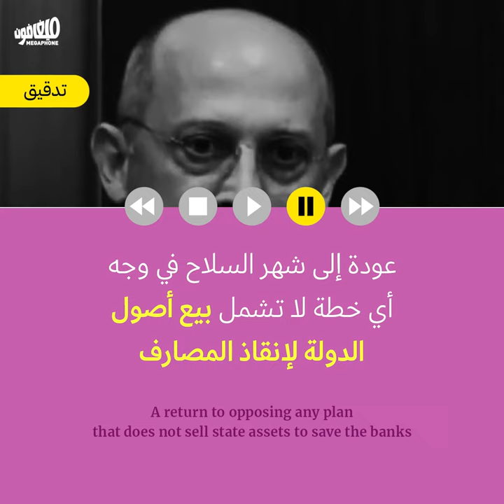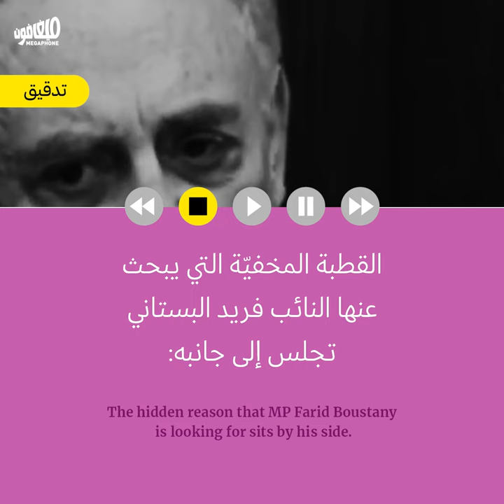التيار في موسم الانتخابات: بدنا خطة لإنقاذ المصارف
على أعتاب الانتخابات النيابيّة، استيقظ التيّار الوطني الحر على ضرورة وجود خطّة تعافٍ مالي شاملة، ليتمّ على أساسها إقرار قانون الكابيتال كونترول في المجلس النيابي، متناسيًا أنّ نائبه ابراهيم كنعان قاد- مع سائر نواب التكتّل- عمليّة إسقاط خطّة التعافي المالي عام 2020 لمساسها الصريح برساميل القطاع المصرفي.
أما اللافت، فهو إشهار النائب آلان عون نفس الشعارات التي تم إسقاط خطة التعافي المالي سنة 2020 على أساسها، والتي تتركّز على ضرورة التفريط بالمال العام لإنقاذ القطاع المصرفي، وإسقاط أي خطة لا تقوم على هذا المبدأ.

With parliamentary elections looming ahead, the Free Patriotic Movement suddenly woke up to the need for a comprehensive financial recovery plan, on the basis of which to pass the capital control law parliament. The FPM has conveniently forgotten that its representative MP Ibrahim Kanaan, along with the rest of the bloc's MPs, spearheaded the process of blocking the financial recovery plan in 2020 because of the clear damage it would inflict on the banking sector.

MP Alain Aoun used the same slogans that led to blocking the 2020 financial recovery plan, which focus on the need to squander public money to save the banking sector, and reject any plan that is not based on this principle.